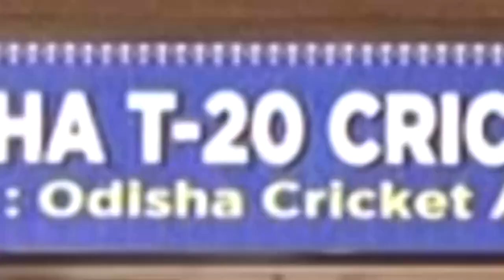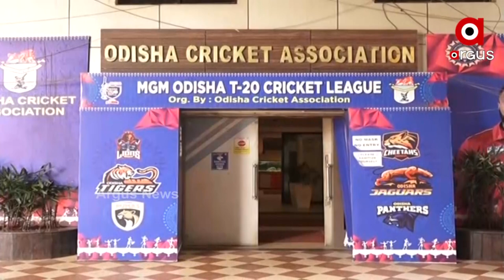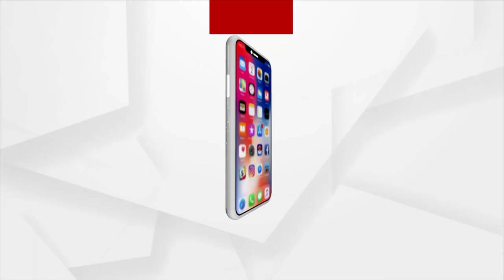ଆରମ୍ଭ ହେବ କ୍ରିକେଟ ଟୁର୍ଣ୍ଣାମେଣ୍ଟ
OCA all set to prepare the Odisha Cricket Team for various tournaments.